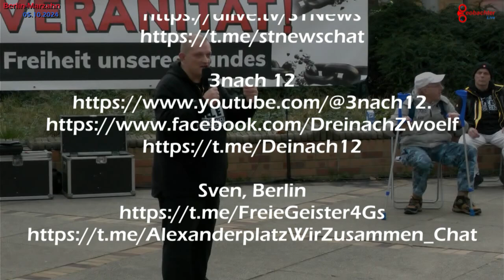Abschlussrede Sven aus Berlin ‼️Dialog statt Demo‼️ - Berlin - #051024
Abschlussrede von Sven aus Berlin bei der Kundgebung ‼️Dialog statt Demo‼️ am 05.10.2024 in Berlin-Marzahn